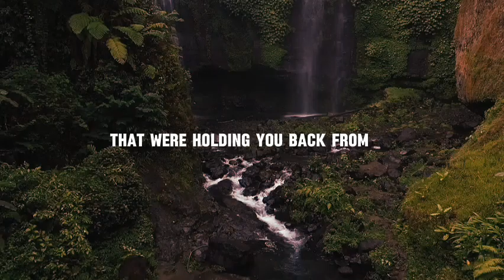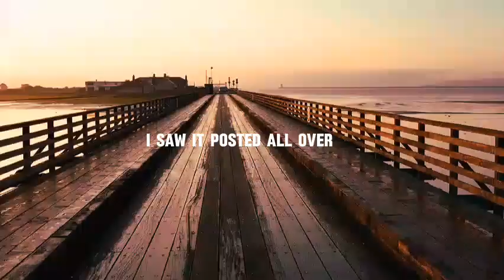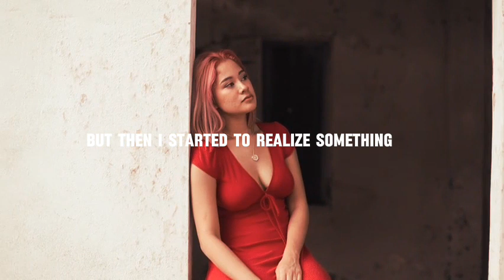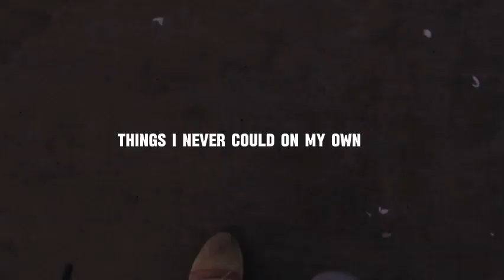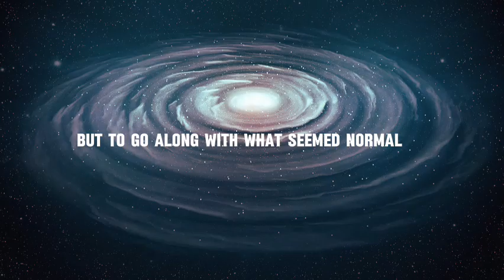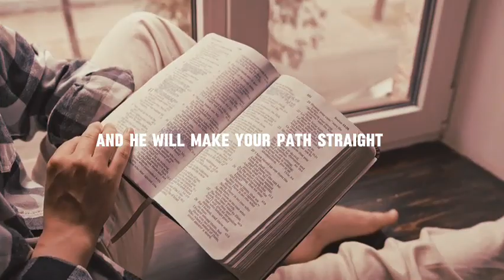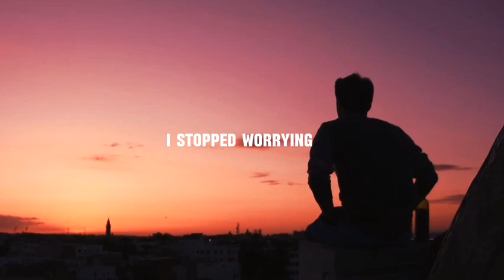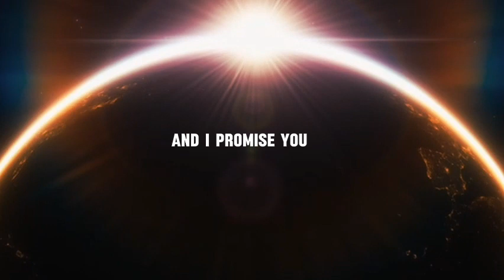5 BIBLE VERSES that CHANGED My Whole LIFE | 5 Powerful Verses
Have you ever felt like your life was stuck in a rut? Like no matter how hard you tried, you just couldn't seem to break free from the same old struggles and habits that were holding you back from experiencing true freedom, joy and purpose? I know I certainly have. There were times when I felt so discouraged, hopeless and lost, wondering if things would ever change. But through many trials and errors, I discovered something that completely transformed my life - the power of God's Word.

The Bible is filled with verses that have the power to radically change our lives if we truly take them to heart and allow them to sink deep within our souls. In this video, I want to share with you 5 specific Bible verses that completely turned my life around when I finally understood and applied them. I pray that as you listen, these same verses will ignite a spark of hope in your heart and help set you on a path towards real and lasting change.

Do in this video, I will share with you 5 Bible Verses That will change your life.